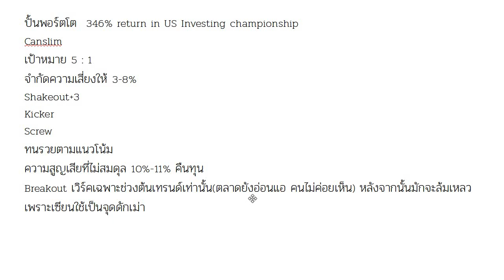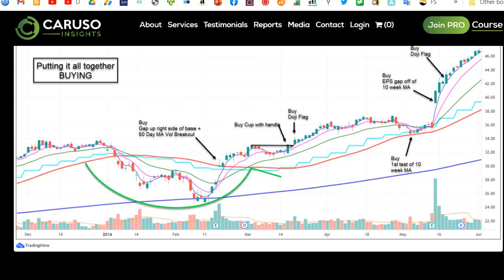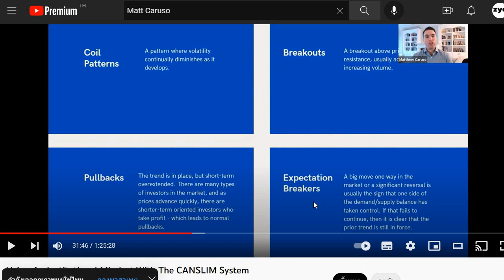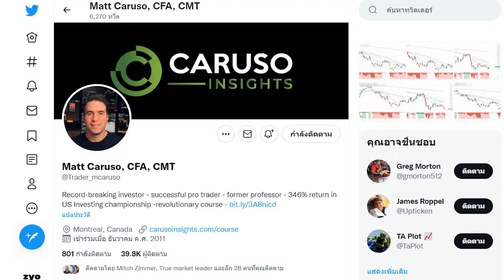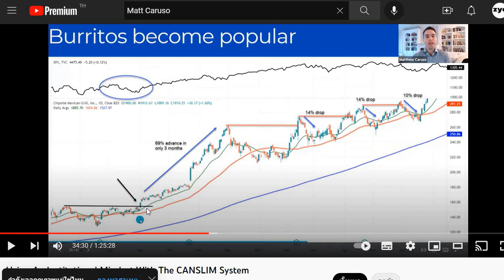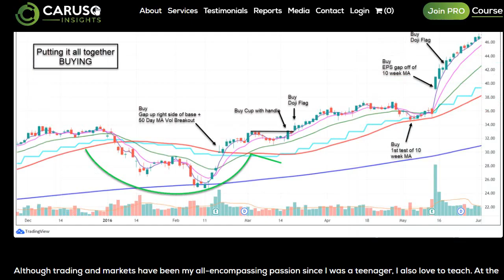Matt Caruso : Trend follower ปั้นพอร์ตโต 346% ด้วยการใช้เทคนิคเดย์เทรด